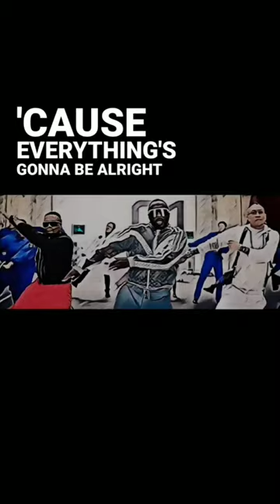Motivational Lyrics | Don't You Worry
David Guetta, Shakira & The Black Eyed Peas